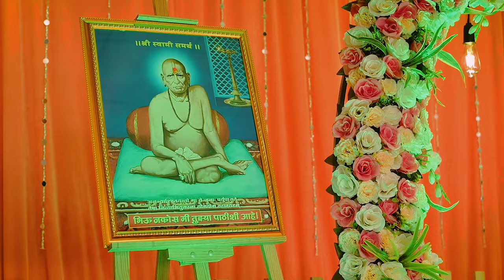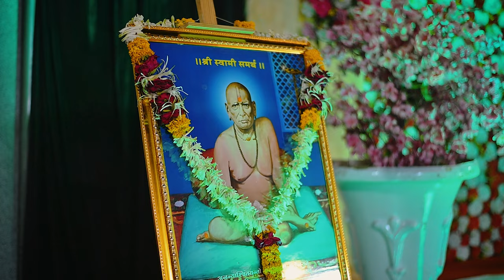Lata & Annasaheb l Wedding Highlights 2022